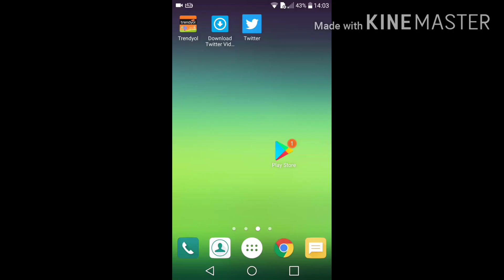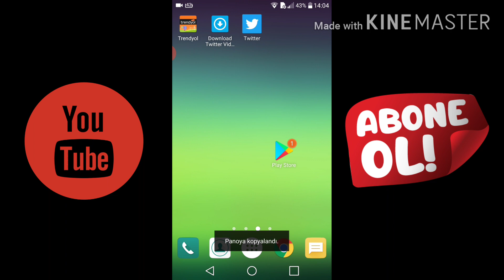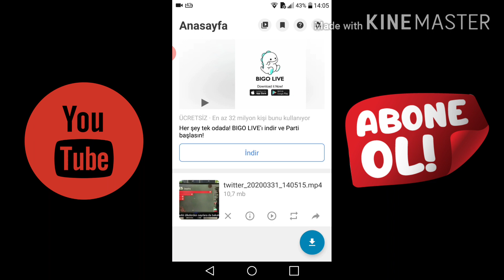TWİTTER VİDEOLARI NASIL İNDİRİLİR? 2020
BU VİDEOMDA SİZLERE TWİTTER VİDEOLARI NASIL İNDİRİLİR? 2020 KALİTE AYARLARI NASIL YAPILIR? HD VİDEO NASIL İNDİRİLİR? BUNLARI ANLATTIM.  2020 Twitter video indir programı ile Twitter üzerinden Resim , Video ve Gif indirin. Uygulama sayesinde sadece birkaç tıklama yaparak Twitter resim indirme ve twitter video indirme işlemlerinizi kısa bir şekilde yapabilirsiniz. Twitter video indirme programı android telefonlar için özel üretilmiş yerli ve milli bir uygulamadır.